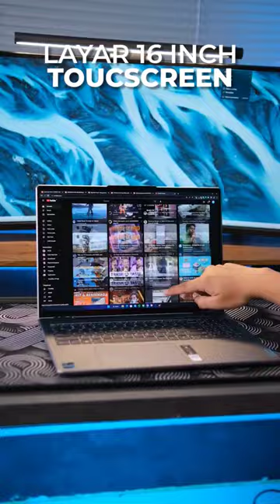Laptop ini Pake Spek GPU Alien cuy! Ga masuk Akal 😱